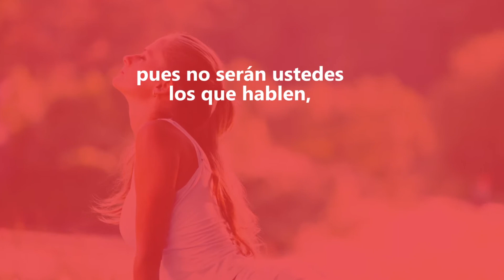Con Jesús En La Tarde (Diciembre 26 2016) - Tele VID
«Cuando los entreguen, no se preocupen por lo que van a decir; pues no serán ustedes los que hablen, sino el Espíritu de su Padre hablará por ustedes» (Mt 10, 19).